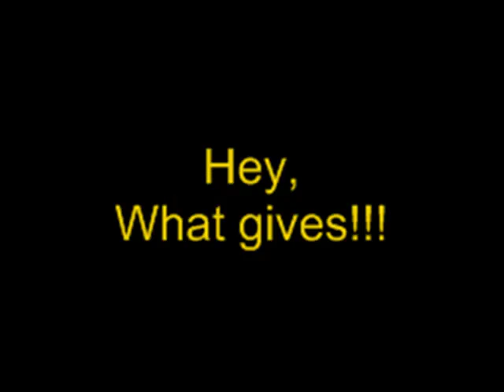Platinum Run: Epi48--8th Gym(2)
Today is all 8th Gym struggling...